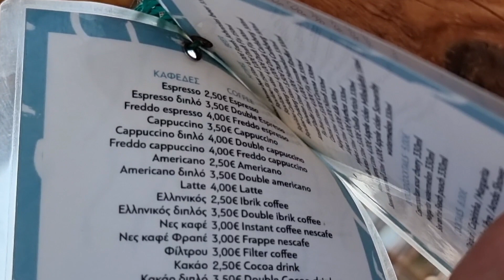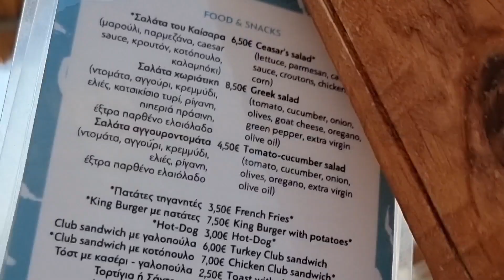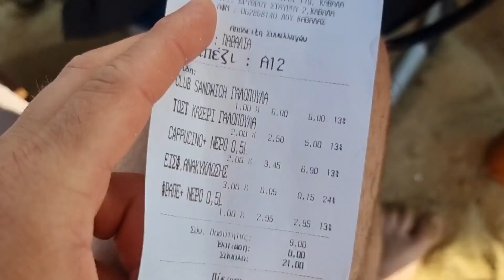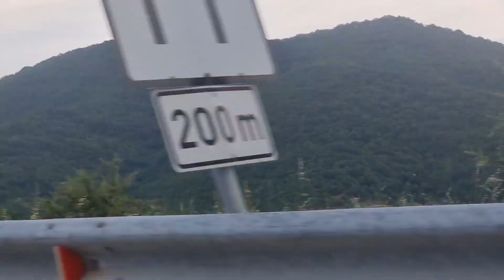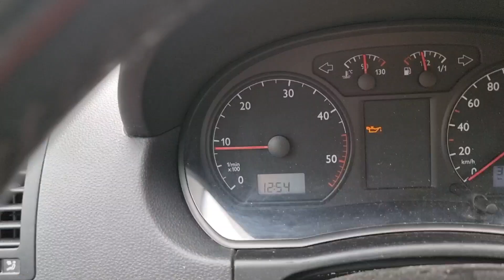На Море в Гърция. Цени на Храни, Напитки, и Шезлонг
На море в Гърция. Цени на Шезлонги и Питиета.